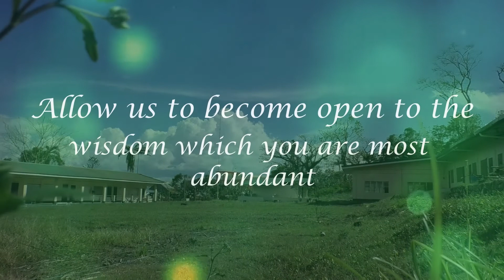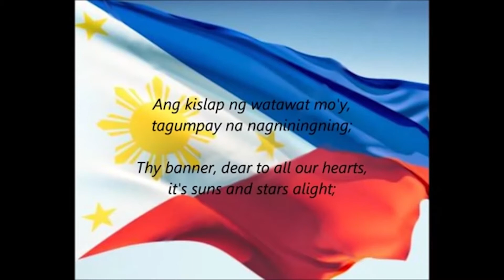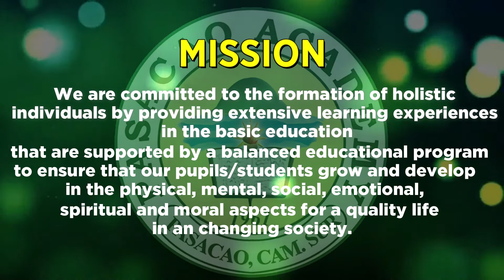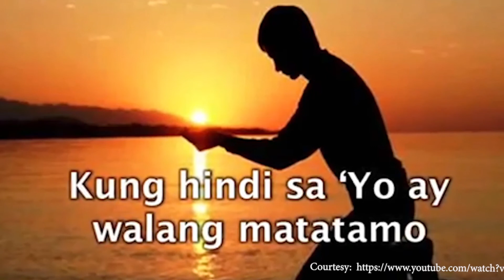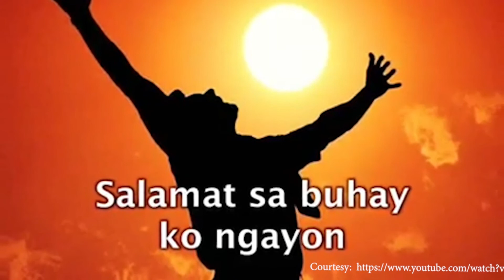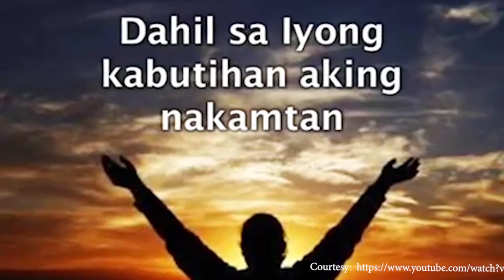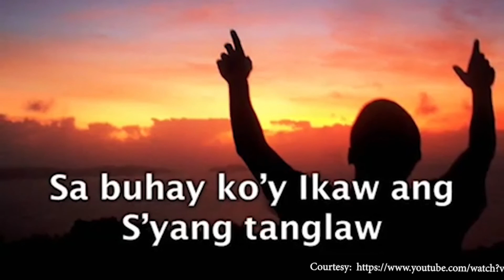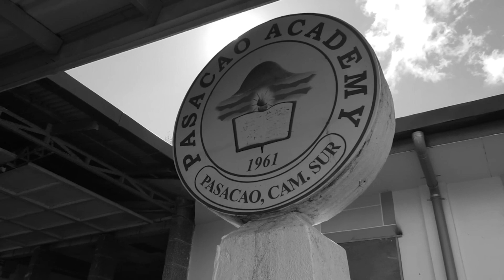PASACAO ACADEMY, INC. 10TH COMMENCEMENT EXERCISES (GRADE 6)